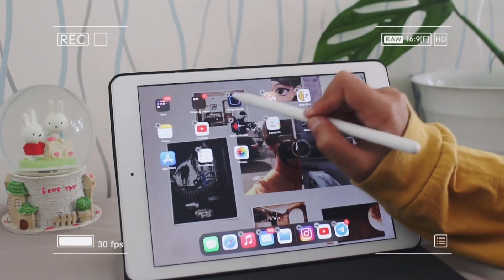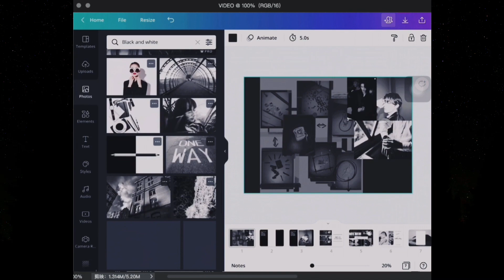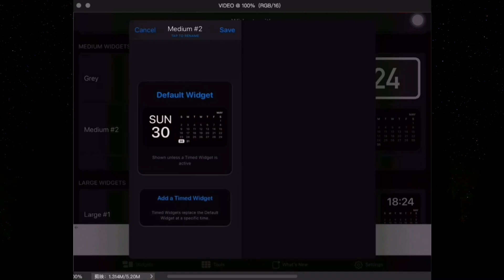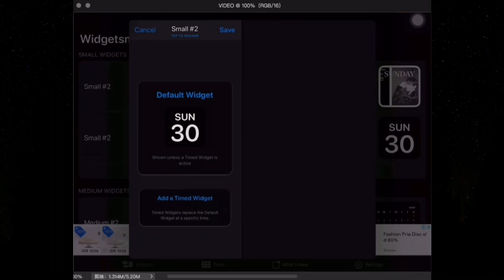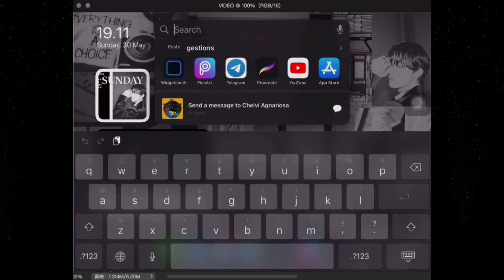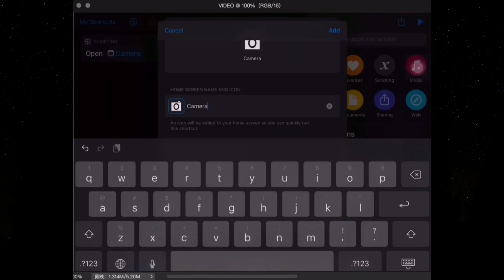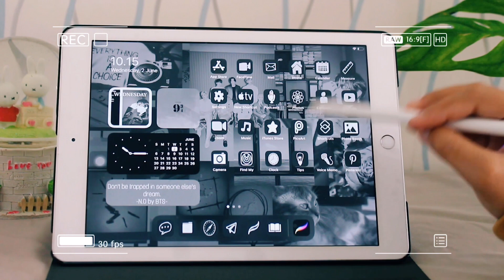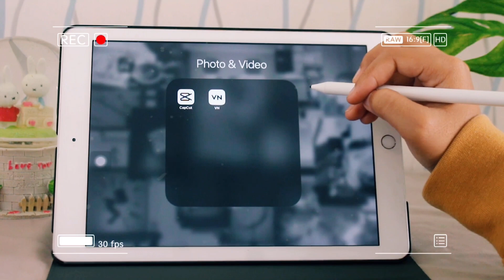How to customize IPad home screen IOS 14 | Aesthetic Butter BTS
(DESCRIPTION BOX WITH ENGLISH AND INDONESIAN SUBTITLE)

-EN-
All in easy simple steps. Hope you can learn easily with this video :)

→0:00 Intro
→0:11 Removing icon
→1:06 Make wallpaper in Canva
→3:07 Make widget in Widget Smith
→5:42 Make shortcut icon
→9:48 Outro

-IN-
Hello Guys,
Di video kali ini, says akan menunjukkan cara agar iPhone atau iPad. Semoga membantu kamu terlihat estetik.

→0:00 Intro
→0:11 Removing icon
→1:06 Make wallpaper in Canva
→3:07 Make widget in Widget Smith
→5:42 Make shortcut icon
→9:48 Outro

Terima Kasih 💜